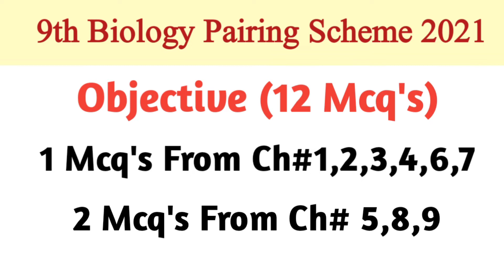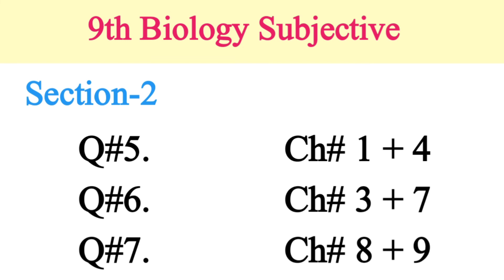9th Class Pairing Scheme Biology 2021 According To AlP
9th Class Pairing Scheme Biology 2021 According To AlP|9th Pairing Scheme 2021|9th Pairing Scheme

HI Friends wellcome to OUR channel ''ZainAbbasNaqvi''
This channel is created for the help of students. and share Different types of Information..
upload videos of class 9th,10th,11th,2nd year mathematics and physics  and BSC Mathematics and others Information Related to study and Knowlwdge.
you can watch videos about different types of knowledge and mathematics

LINKS
Thanks
Regards ZainAbbasNaqvi

9th class biology pairing scheme bise sahiwal
9th class biology pairing scheme bise lahore
9th class biology pairing scheme bise sarghodha 2021
9th class pairing scheme bise multan
9th biology pairing scheme Bise bwp
9th class pairing scheme biology
Bise lahore
Bise sahiwal
Bise multan
Bise dg khan
Bise bwp
Bise gujjranwala
9th class
9th class biology pairing scheme 2021
9th class pairing scheme 2021
pairing scheme of 9th class 2021
pairing scheme of 9th class 2021biology